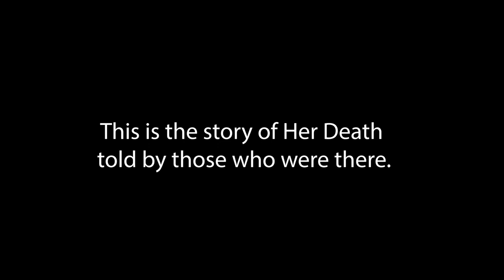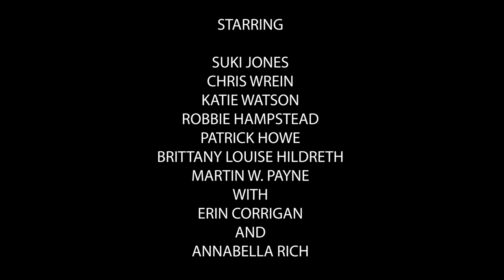The Ordeal | Trailer | New Horror Docudrama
The Ordeal

Synopsis: On Novmeber 6th 2019, Haley Taylor died. Haley Taylor died from head trauma, caused by an altercation with her uncle Donovan. The family believe Haley was possessed by a demon.  This is the story of her death told by those who were there.
Starring- Suki Jones, Robbie Hampstead, Chris Wrein, Annabella Rich, Martin W Payne, Katie Watson, Brittany Louise Hildreth.